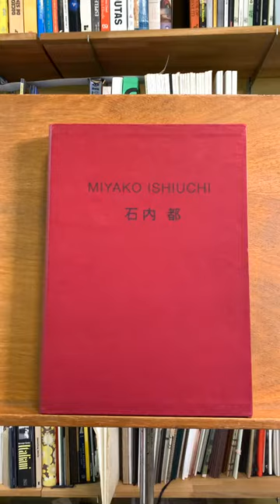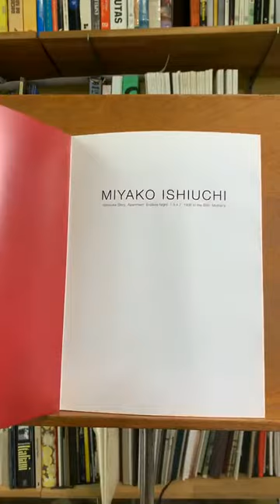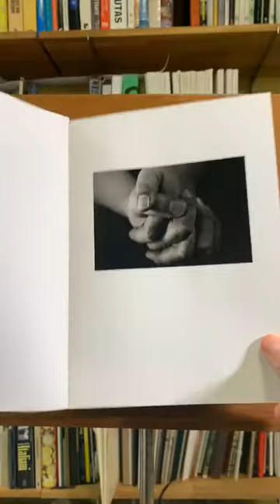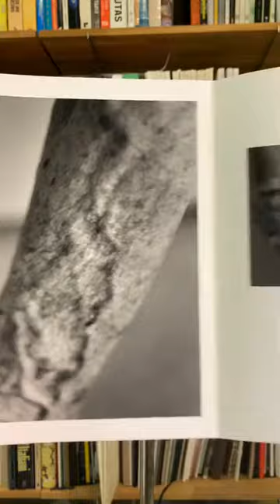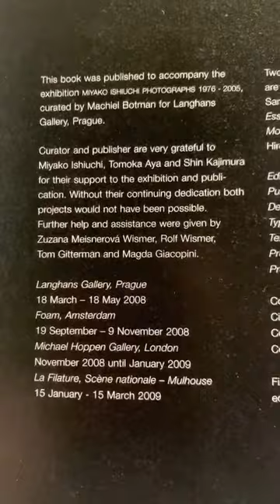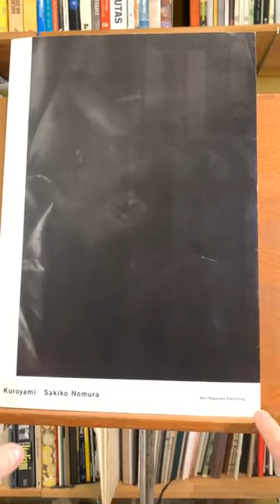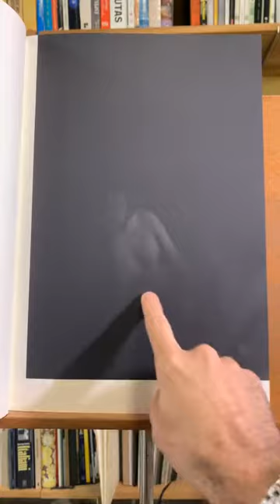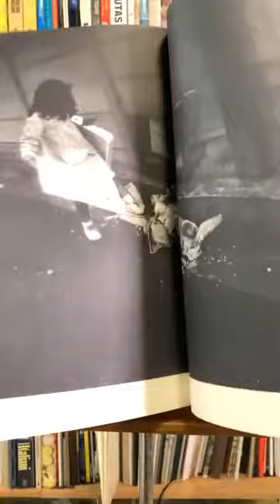Live Instagram #21 - 2020 - Miyako Ishiuchi e Sakiko Nomura